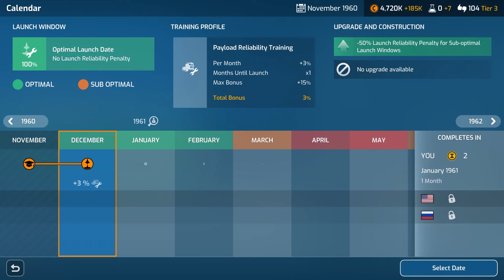Mars Horizon - Announcement Trailer | PS4